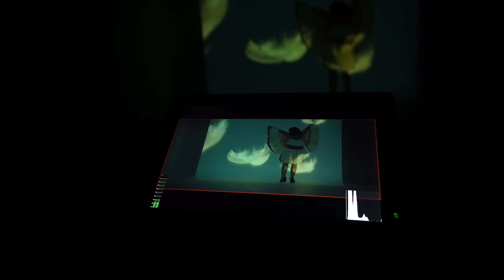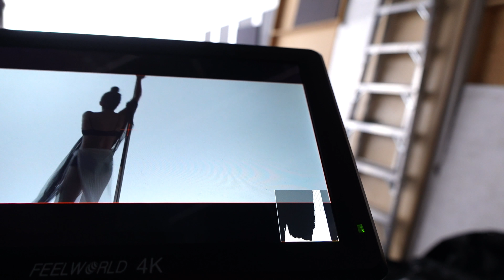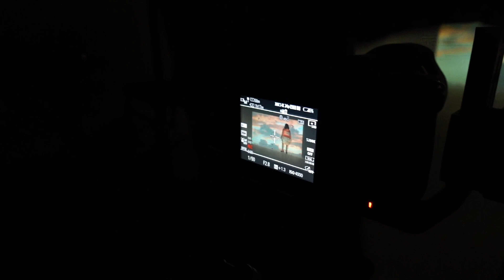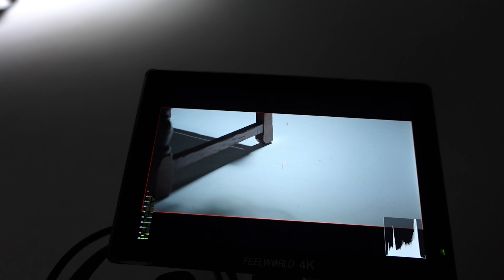🎥Cómo HACER un VIDEOCLIP 🔥 GRABANDO X 15 HRS 😱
Acompáñame a un día grabando el videoclip de @ginareca Así es como trabajo en mi vida diaria.

Video Final
Madame Récamier - Bon Voyage Amour

Idea creativa - Madame, Gibran & Nadir
Foto - Nadir
Edición - Gibran Villa
Maquillaje -  Luis Velvet & Andrea Franz
Vestuario - Christopher Mucci
Bailarinas - Madame Récamier & Ana Laura Gracía
Corrección de color - Rafa Rivera @ Rec Play
Filmado en Rec Play.

OTROS VIDEOS